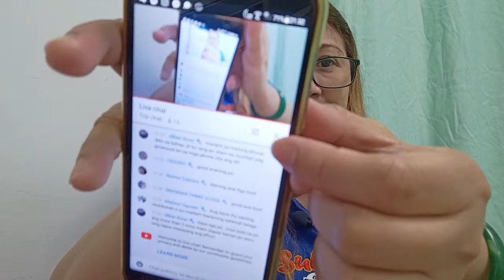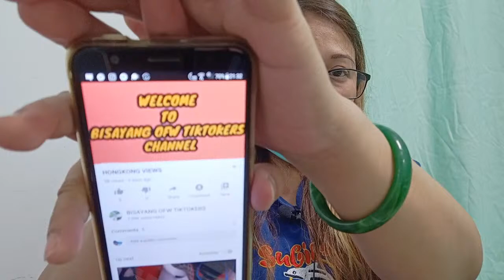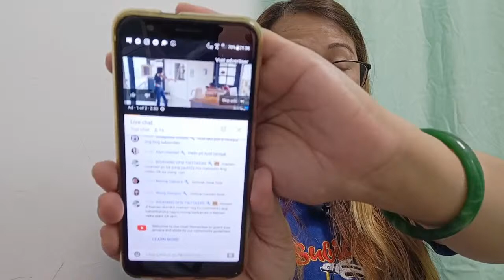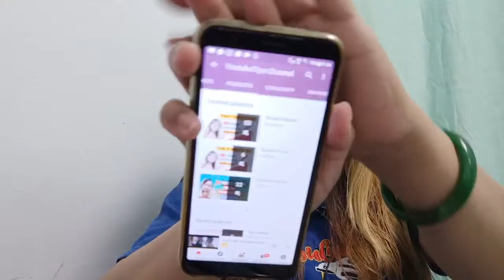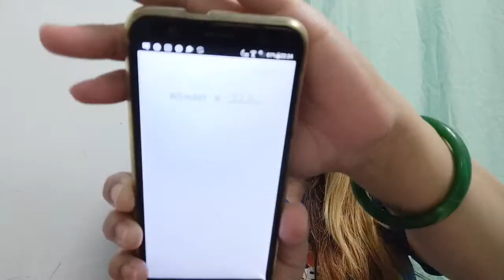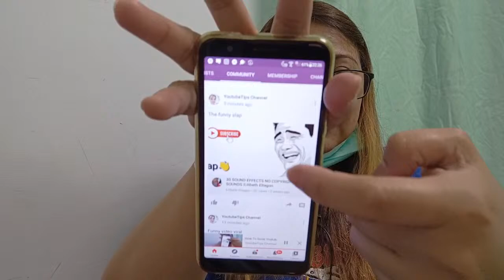How To Grow Youtube Channel /Promote Youtube Channel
Adsense verification pin 2020..

How to earn more money on youtube
Put more multiple adds on video
How to put midrolls on my video.👇

How to get views on video

How to rank  video on youtube channel

How to get idea's to upload on youtube channel.

Stop comments spamming
Mga bawal sa youtube channel
Mistakes small youtuber makes...

Paangat Program
Jhocel Recilles
Magkano  ang 1 views sa youtube, magkano ang 1 million views sa YT
Win YT
HOW TO GET 1000 SUBSCRIBERS AND 4000 WATCH HOURS 2020 TAGALOG
Liomar Bailin